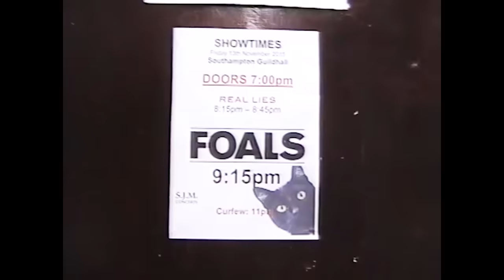FOALS - On The Luna [Official Music Video]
The official music video for Foals - On The Luna

Taken from their fifth studio album Everything Not Saved Will Be Lost - Part 1 released in 2019, which featured the singles Exits, On the Luna, Sunday and In Degrees.

Credits:
Footage by Kit Monteith, Alex Knowles
Edited by Michael Sherrington @ Forest of Black

Lyrics:
When i was a latchkey kid on the Luna
A free-from-guilt born Babyboomer
Can't you pick me up a little bit sooner?
I've been waiting all day, all day

When i was wasting my days at the Lido
Picking my teeth with a biro
Was keeping it cool with Cryo
Waiting all day, all day

Agitator. Extricater. Won't you come Evacuator?
Infiltrator. Hesitater. Won't you come Emancipator?

A day in the life of. A day in the life of.

When I was a Kung-Fu kid on the Luna
I was moonin' at the Bella Luna
Trump clogging up my computer
But I’m watching all day, all day

They say that Heaven is other people
But the other side is defo evil
Please don’t let there be a sequel
Coz I’m watching all day, all day

We had it all but we didn’t stop to think about it.
I've had a wild one, I’ve had a wild one.

About FOALS
Formed in Oxford in 2005, Foals are a critically-acclaimed rock band renowned for their energetic live shows and ambitious genre-bending albums. Drawing influence from wide-ranging sources, they have continued to embrace and explore new sonic ideas throughout their career.

Their catalogue boasts Mercury Prize nominated albums “Total Life Forever”, “Holy Fire” and “Everything Not Saved Will Be Lost – Part 1”, as well as the NME award-winning “What Went Down”, which have spawned hits such as “Exits”, “Mountain At My Gates”, “My Number” and the Ivor Novello nominated “Spanish Sahara”.